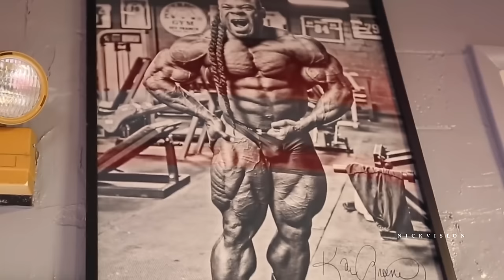Bodybuilding Motivation - 2017 - NO EXCUSES - HARD WORK PAYS OFF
Starring: Kai Greene, Kevin Levrone, Phil Heath, Dennis James, Branch Warren, Flex Wheeler, Jason Huh, Fouad Abiad